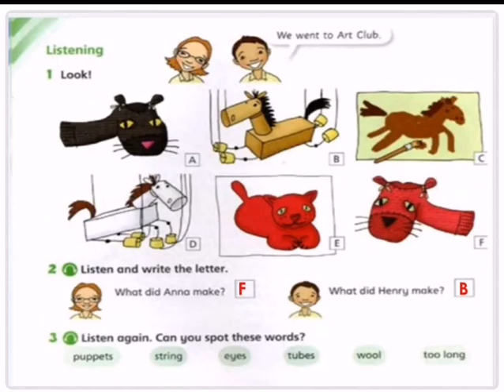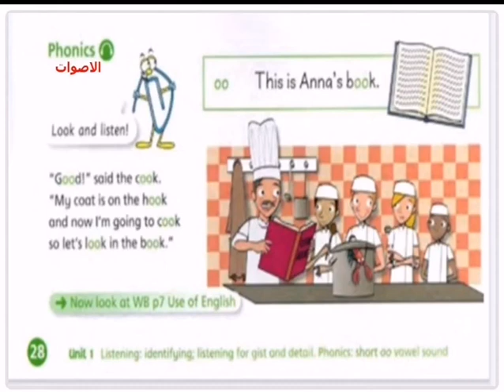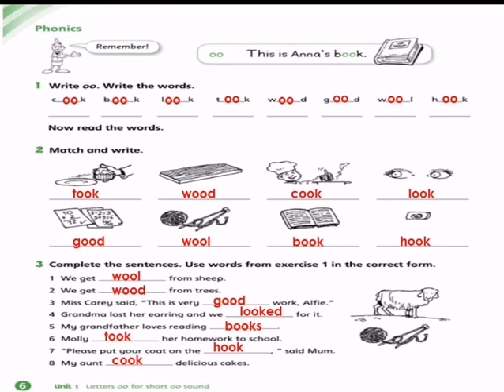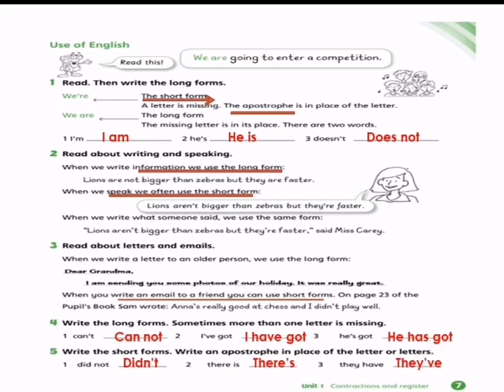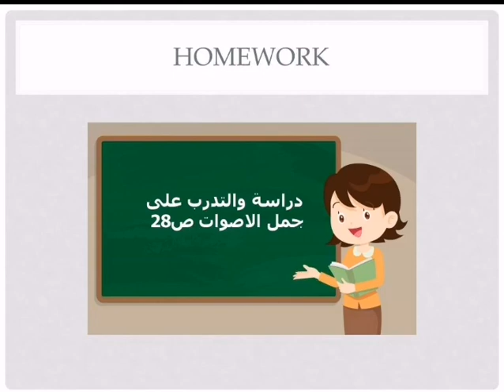Listening fourth Grade